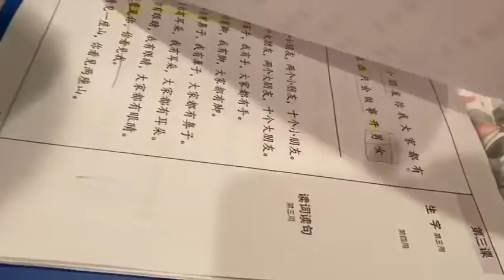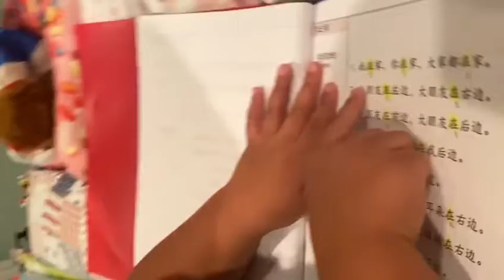🍔🍔 teaching you chinese first grade 手👋👋